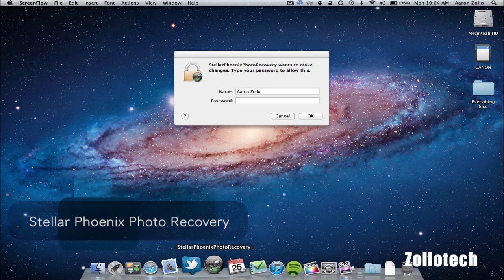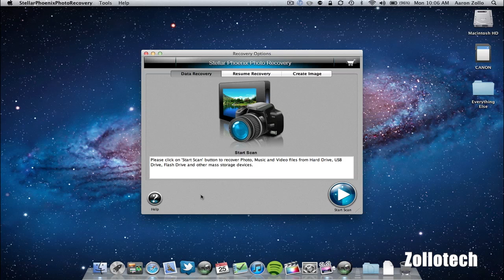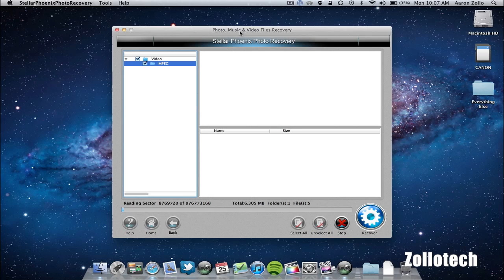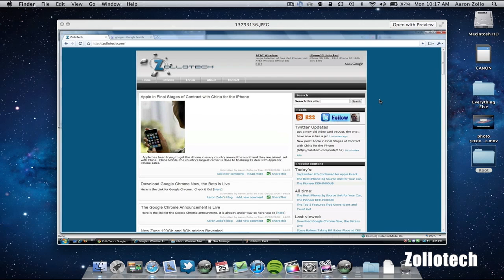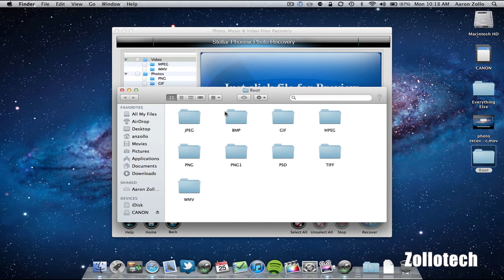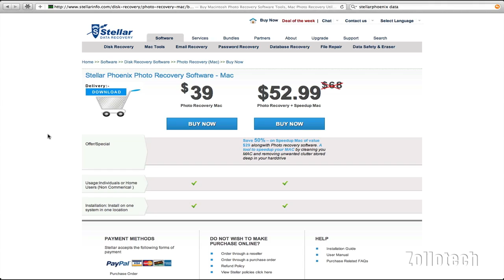Stellar Phoenix Mac Photo Recovery Review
If you have ever lost a photo by accidentally deleting it or just forgetting you had photos on a hard drive, then this software is for you.  Stellar Phoenix Mac data recovery will help you get the lost photos back.  The software works as advertised and is very impressive at what it was able to recover.